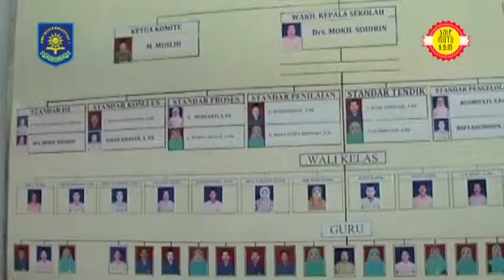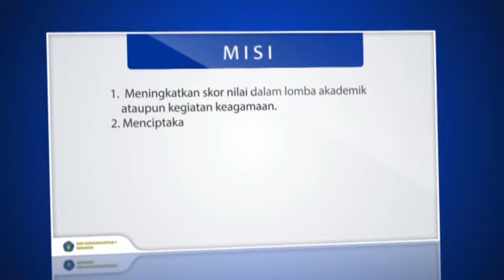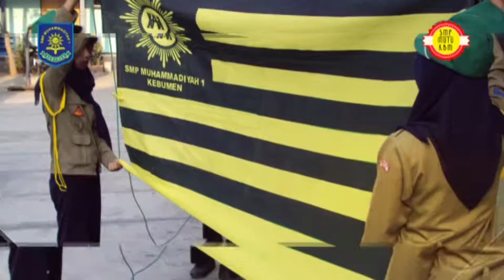Video Profile SMP Muhammadiyah 1 Kebumen